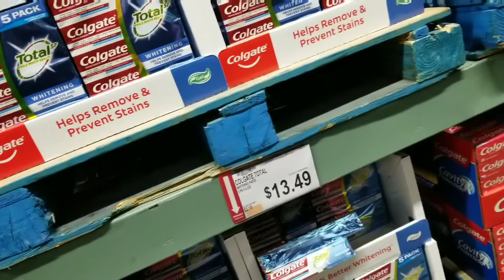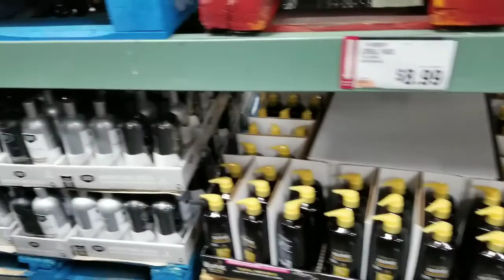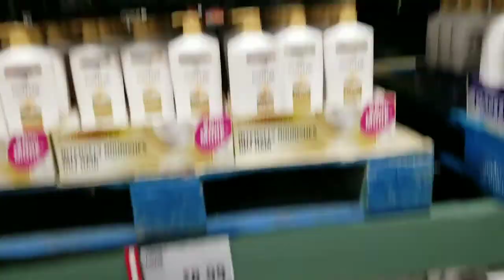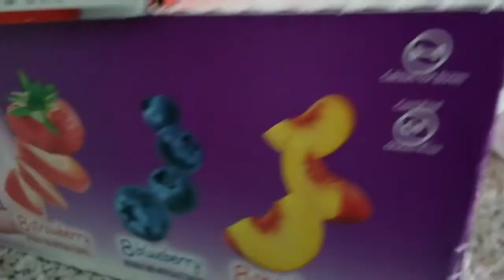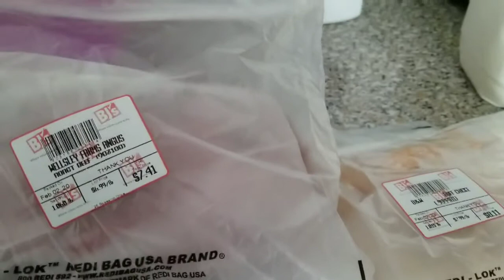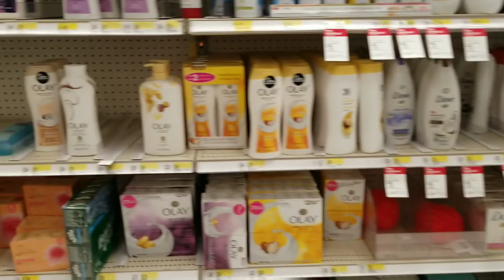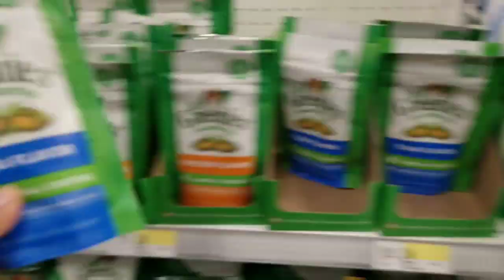Andamos de compras,pura calle 🤭